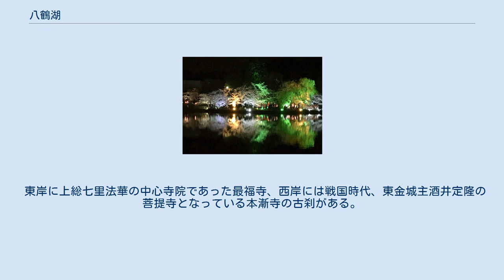八鶴湖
八鶴湖（はっかくこ、はっかっこ）は、千葉県東金市にある徳川家康が東金御殿を築造の際に池を広げて造られた御殿池（人造湖）。
「小西湖」の美称を持つ。
 周囲には約300本の桜が植えられており、桜の名所として春には「東金桜まつり」が実施される。
湖の畔に所在する八鶴亭（旧八鶴館）は、明治期創業の老舗旅館で北原白秋や伊藤左千夫ら多くの文人墨客が訪れ、現存する建物の一部が国の登録有形文化財に登録されている。
 八鶴亭（国の登録有形文化財） 千葉県東金市のJR東日本「東金駅」の西側から約500m程、東金市の中心部に位置する。
面積は3.4haで周囲約800m。
 湖畔にはツツジ、ハナショウブ、アジサイなど四季折々の花が咲き、4月上旬には湖畔周囲約300本の桜（ソメイヨシノ）が開花する。
 1614年（慶長19年）に徳川家康が土井利勝に命じて造成した宿泊所「東金御殿」（現：千葉県立東金高等学校敷地内）を築造の際に、御殿からの眺望をよくするために中心にあった池を広げ、「谷池」「御殿池」「八鶴池（やつるいけ）」と呼ぶようになり現在の八鶴湖が誕生したとされている。
 桜の開花に合わせて「東金桜まつり」が開催され、花火大会、桜花茶会、撮影会などの様々なイベントが行われ大勢の花見客でにぎわう。
また、8月下旬から9月上旬ごろには、東金商工会議所青年部主催の「八鶴湖ボートカップ」が開催される。
池の北東側の高台に、昼間には九十九里浜まで見渡すことのできる山王台公園があり、夜景や、正月には初日の出、春には花見客や夜桜見物でにぎわう。
 湖の畔に所在する八鶴亭（旧八鶴館）は、明治期創業の老舗旅館で北原白秋や伊藤左千夫ら多くの文人墨客が訪れ、現存する多くの建物は大正から昭和初期に建てられ、本館、新館、宿泊館、浴室棟、ビリヤード棟の5棟が国の登録有形文化財に登録されている。
 東金御殿の跡地は千葉県立東金高等学校になっており、千葉県立千葉女子高等学校に続いて設立された千葉県で2つめの県立高等女学校であり、100年以上の歴史がある。
 東金市のほぼ中央、東金市東金に位置し、面積3.4ヘクタール、周囲約800メートルほどであり、「湖」というよりは「池」に近い。
南東側（市の中心街側）を除く三方は、「鴇ヶ峰鴇ヶ峰（ときがみね）」と呼ばれる小高い丘に囲まれており、市の中心街より少し高くなっている。
西側は、湖に向かって陸続きにせり出しており、「弁天島」とよばれている。
また、市の中心街からほど近く、最寄りの東金線東金駅や東金市役所まで徒歩で約10分の距離にある。
 江戸時代初期の東金の地は江戸からほど近いため、将軍家の鷹狩場として東金駅西側の丘陵地に本格的な鷹狩御殿（宿泊所）の整備が計画される。
南側を除く三方を山林として鴇ヶ峰（ときがみね）の丘陵に囲まれ、鉢形の盆地の中心には「とき池」という小さな池があった。
 1614年（慶長19年）に徳川家康が土井利勝に命じて造成した東金御成街道終点 の宿泊所「東金御殿」（現：千葉県立東金高等学校敷地内）を築造の際に、御殿からの眺望をよくするために中心にあった池を広げ、「谷池」「御殿池」「八鶴池（やつるいけ）」と呼ぶようになり人々に親しまれた。
もともとは谷池等とよばれていたものを、幕末の詩人、遠山雲如によって八鶴の字が与えられ、後に現在の「八鶴湖」という名前になったと伝承されている。
 周辺の山々の樹木が湖西に影を落とす光景が中国の西湖を連想させるため、遠山雲如や梁川星巌によって「小西湖」と称されることもある。
 東岸に上総七里法華の中心寺院であった最福寺、西岸には戦国時代、東金城主酒井定隆の菩提寺となっている本漸寺の古刹がある。
 鉄道 路線バス 高速バス 高速道路 一般道路 千葉県道119号東金源線沿い 駐車場